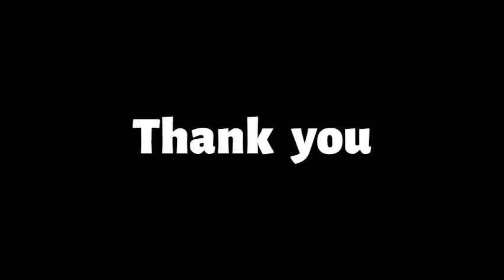My funny music at Coffee Shop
This is my funny music at coffee shop by Rudy Macuso. His music is funny, creative and unique and I certainly enjoy listening it. All of his music or songs are very funny and creative. Listening to funny music or songs can be a fun and relaxing.